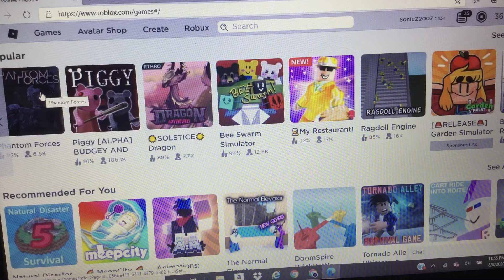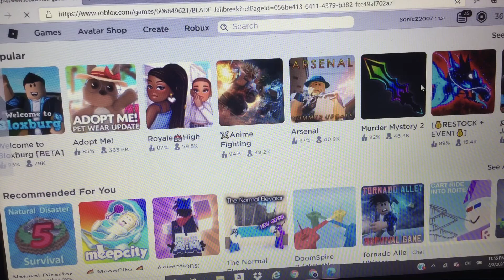HOW DID JAILBREAK BECAME POPULAR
I could not think of anything